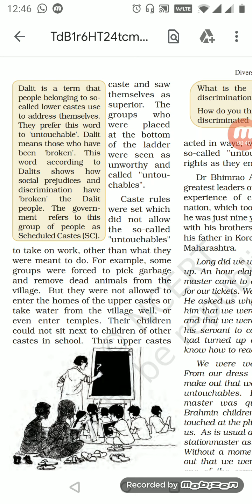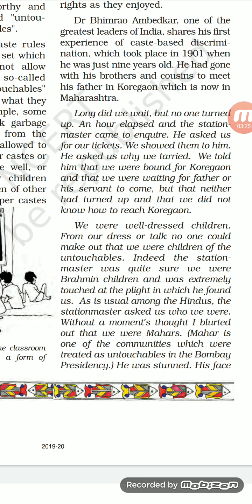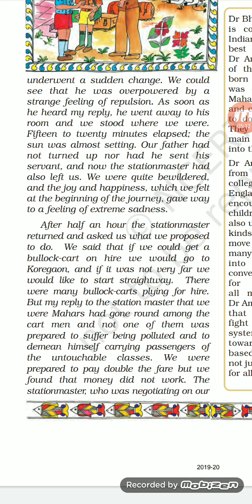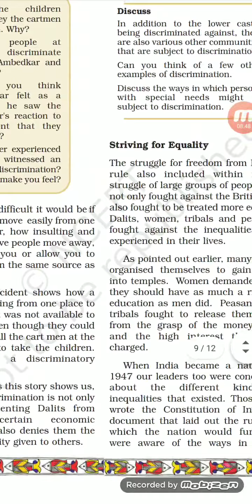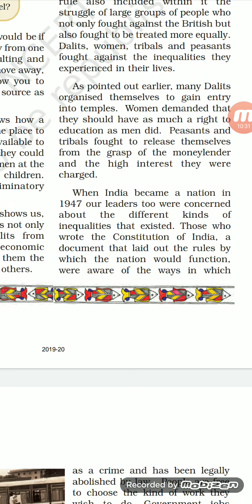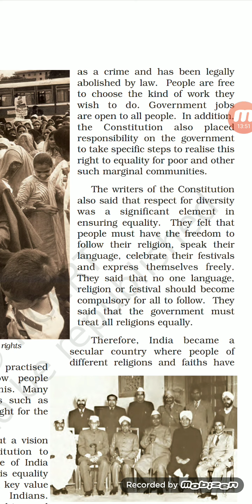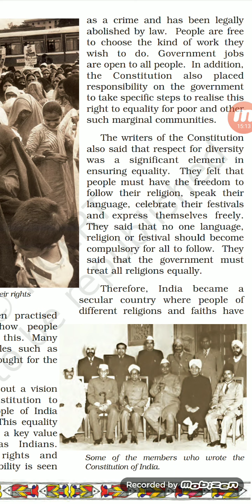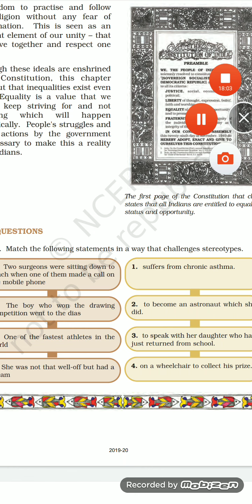class: 6 Subject; SST Topic : Diversity and discrimination: Civics-chapter 2- part 3, Runa Nath